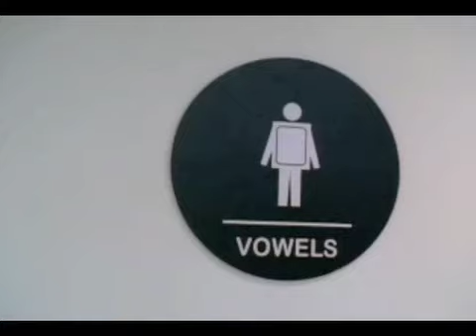Chris Carlisle in Wheel of Fortune Promo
Wheel of Fortune Promo for 25th Anniversary